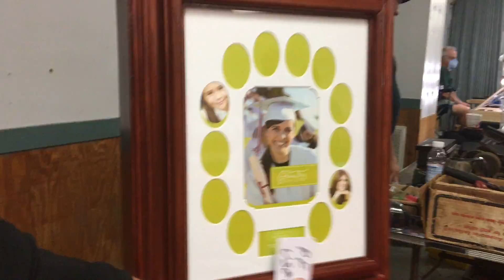Gun Show Stuart Florida 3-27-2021 shelves